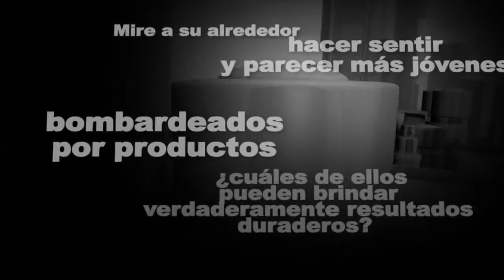jeunesse Suero anti envejecimiento Luminesce Español